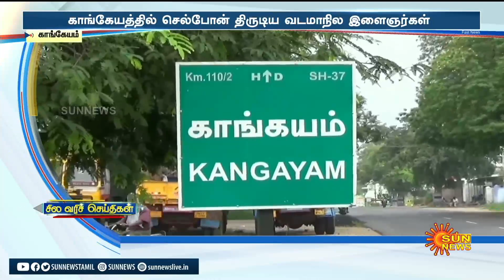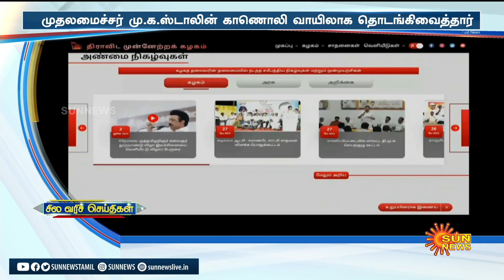சில வரிச் செய்திகள்...| 10-06-2023 | Speed News | Sun News | Express News